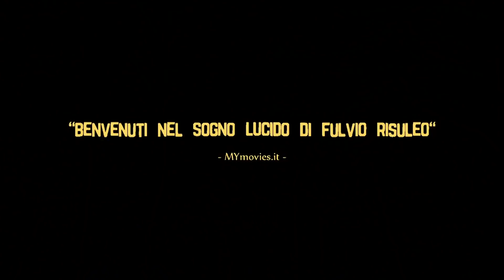GUARDA IN ALTO | Trailer del Film di Fulvio Risuleo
GUARDA IN ALTO (2018) | Trailer del Film di Fulvio Risuleo con Giacomo Ferrara
Un film onirico girato in un mondo parallelo, sui tetti di Roma, dove Teco (Giacomo Ferrara) viene trascinato in un viaggio di fantasia fra situazioni e personaggi sorprendenti.